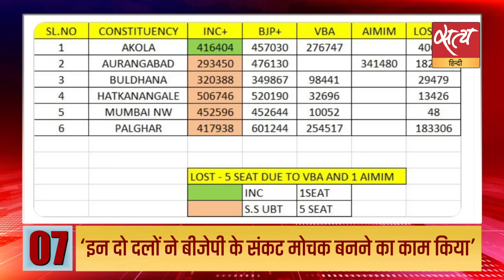Satya Hindi news Bulletin | 14 जून, शाम 6 बजे तक की खबरें | RSS BJP Controversy। PM Modi।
Satya Hindi News Bulletin। सरकार बने द‍िन हुए बस चार, ब‍िहार से महाराष्ट्र तक BJP-NDA में लगातार बढ़ रही रार। PM मोदी के वाराणसी दौरे से पहले अजय राय गुजरातियों पर क्या बोले?